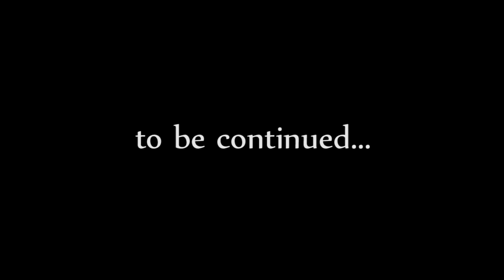Lynx-O the Night Cat 191 - "Airship Adventure" - Modded Skyrim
Lynx-O is back for more adventures in Skyrim! This time we're using a lot of mods to update the visuals and add a few tweaks to the interface and gameplay. Leave suggestions for mods you'd like to see me try that fit within the Elder Scrolls lore.

installed with Nexus Mod Manager

Current Mods I'm using:
Unofficial Skyrim, Dawnguard, Hearthfire, Dragonborn, and High Resolution Texture Patches
HD Enhanced Terrain - Blended Version
High Quality 3D Map and A Quality World Map
Realistic Water Two; Waves 3; Skyfalls + Skymills
Immersive Skyrim Thunder V6
Better Dynamic Snow; Quality Snow HD 4K; Quality Snowflakes
Ultimate HD Fire Effects Medium Resolution
Skyrim HD 2k textures - Dungeons, Landscapes, Misc, Riften, Towns
A better body scale for Khajiit and Argonian Males
Coverkhajiits - Male and Female
Better Females No Makeup
SkyUI; Categorized Favorites Menu; Better Sorting
Unread Books Glow; Glowing Ore Veins 300
Athletic Training
Stones of Barenziah Quest Markers
Swearing Mudcrabs
Immersive Weapons; Immersive Armors
Deadly Dragons
Dance of Death
Konahrik's Accoutrements